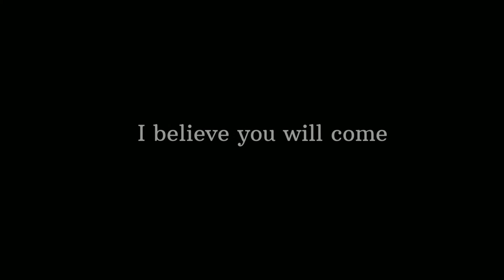The Garden of Orilon Protector Android Gameplay [1080p/60fps]